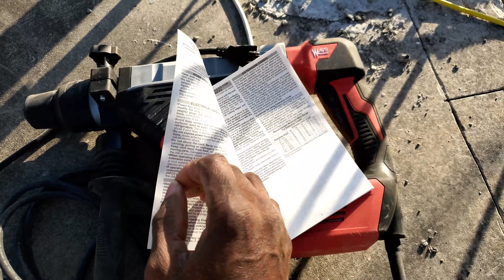Best types of reinforced Concrete Beams part 2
@Dream House  @Building a Jamaican Home Thank you all for supporting @Wayne Grant
Good day and welcome back to PaynefulDiy..  Best types of reinforced Concrete Beams part 2
In this video we continued with the reinforcement of these beams

00:00 intro
00:21 Tools used
01:03 Measurements for cutting off the edge
01:24 Breaks through the surface of the concrete
02:05 New Milwaukee rotary hammer drill
07:44 Thank you guys for your support
08:17 cutting off cantilever
8:53 installing reinforce steel cage
16:30 drilling down cantilever
17:41 installing bent up reinforce steel cage
22:00 Cleaning up the work tool